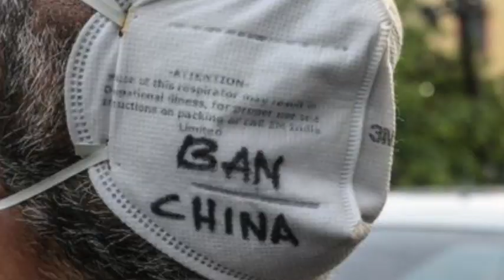西班牙希腊野火依然肆虐；喀布尔被攻陷第一天各国表态；攀爬飞机空中坠地死亡；又有中国女子来荷寻求庇护；吴亦凡正式批捕（晚间新闻|荷兰粤语频道）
西班牙希腊野火依然肆虐；喀布尔被攻陷第一天各国表态；攀爬飞机空中坠地死亡；又有中国女子来荷寻求庇护；吴亦凡正式批捕